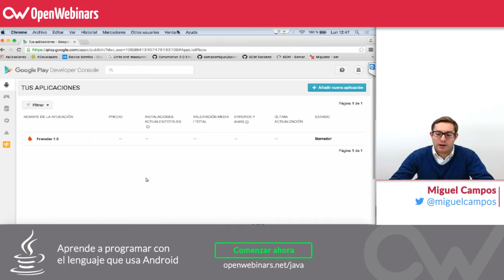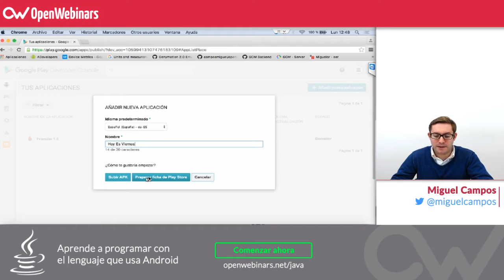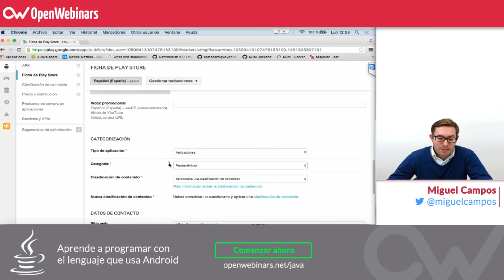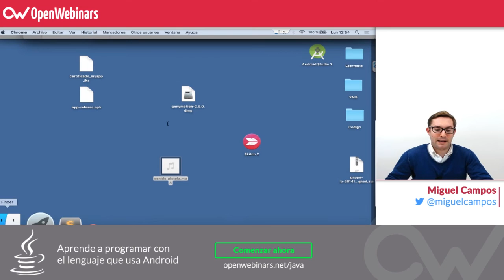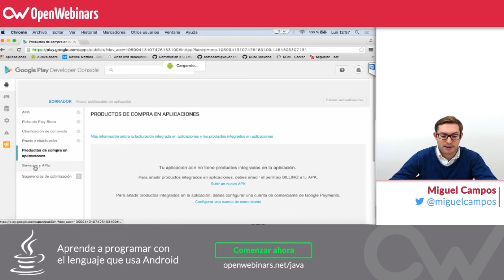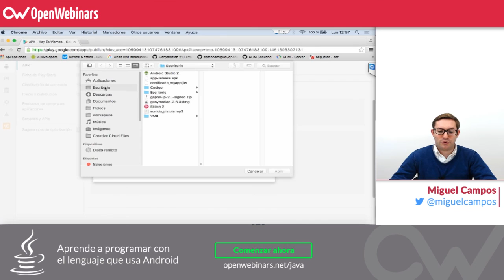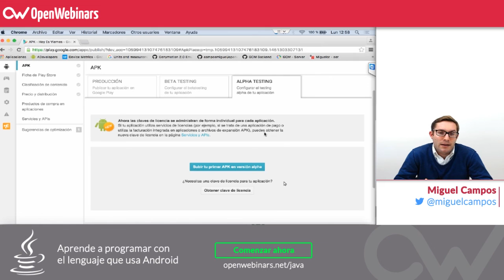Publicar app en Play Store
En este videotutorial te explicamos paso a paso como publicar una app Android en la Play Store.